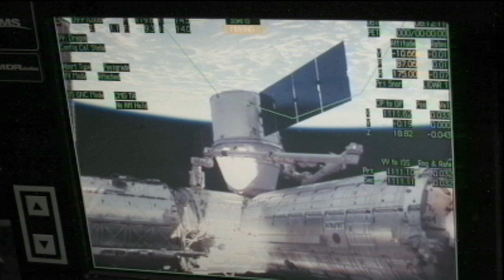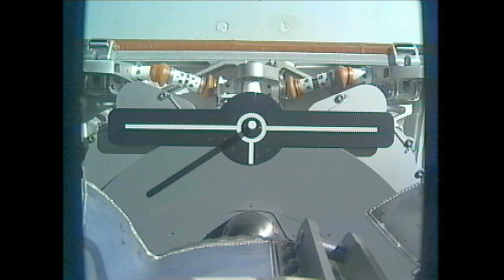Station Begins Dragon's Release for Flight Home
The SpaceX Dragon capsule is un-berthed from the International Space Station after becoming the first commercial spacecraft to visit the orbiting laboratory.